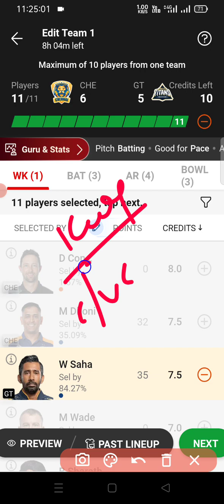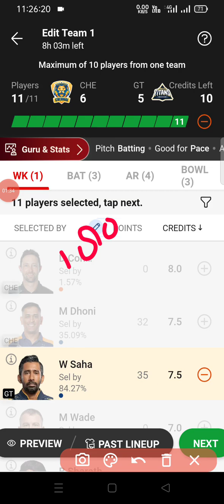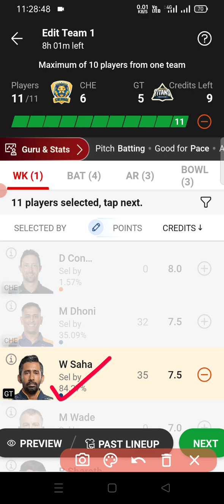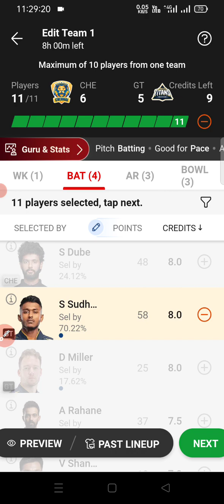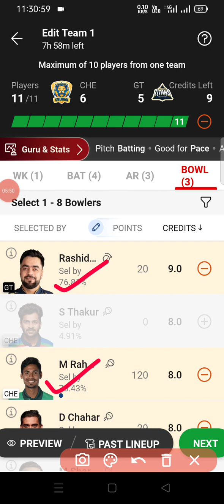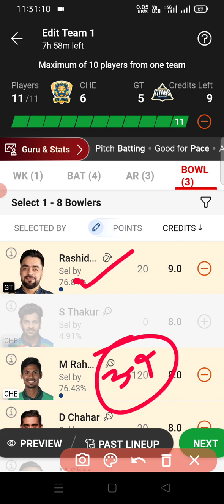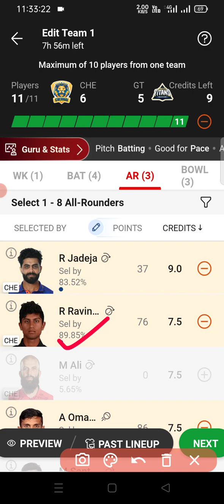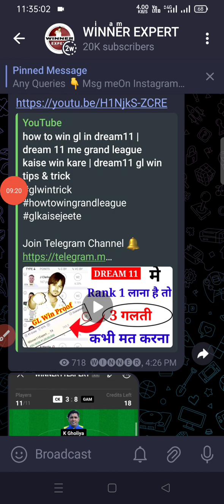CHE vs GT dream11 prediction 2024 - csk vs gt match prediction - csk vs gt player stats - Ipl2024